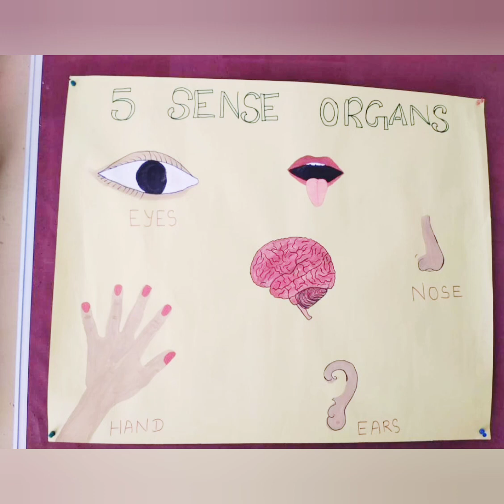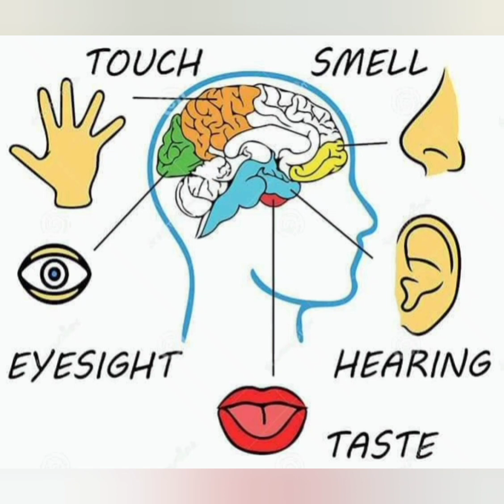our sense organs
In this video we explained about our 5 sense organs. what are the functions of our sense organs do. How they helps us. Everything in one video